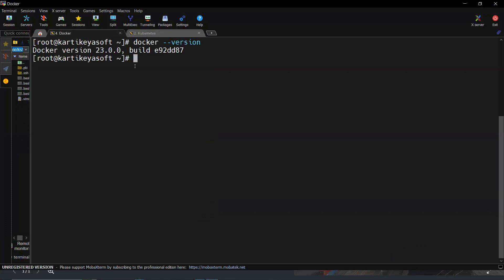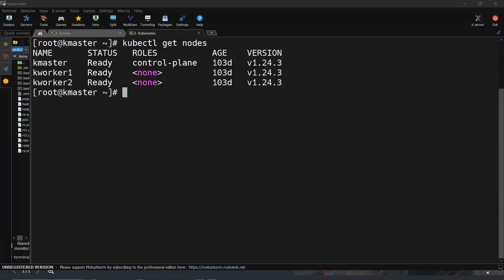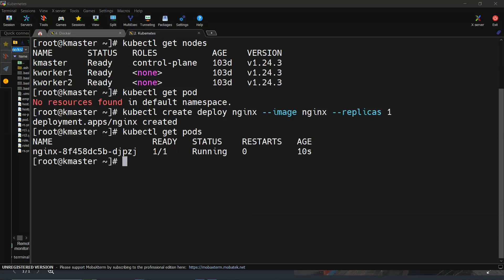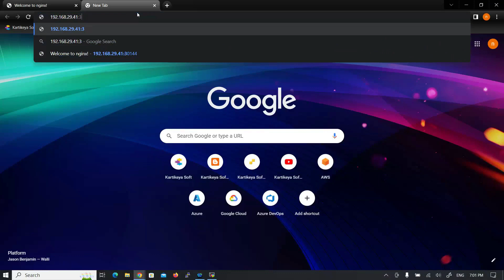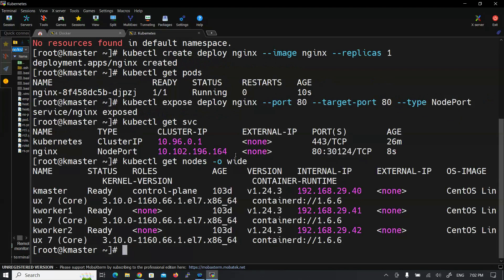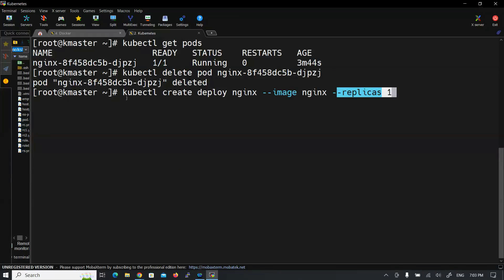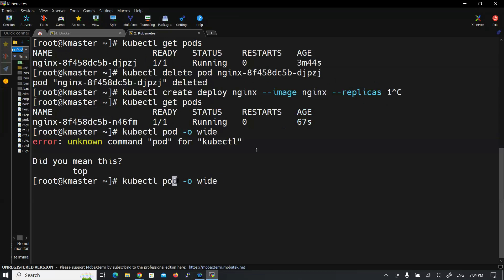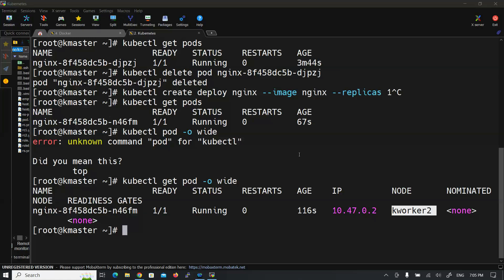What is kubernetes in Telugu? | kubernetes Tutorials for beginners in Telugu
In this video, you are going to learn about kubernetes and its working

We are using canva for thumbnail